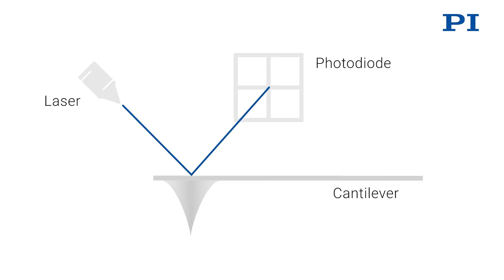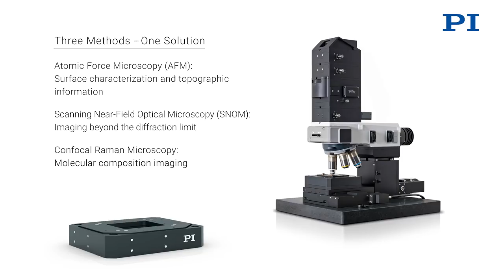PI - Positioning Solutions for Nanoanalytical Imaging Methods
The video shows how parallel kinematic piezo stages enable superlative specimen positioning in Atomic Force Microscopy (AFM), Scanning Near-field Optical Microscopy (SNOM) and Confocal Raman Imaging.
The subnanometer resolution, fast response times, highest linearity and excellent scanning flatness of multi-axis piezo positioners allow the combination of all three methods in one highly innovative nanoanalytical microscope system.